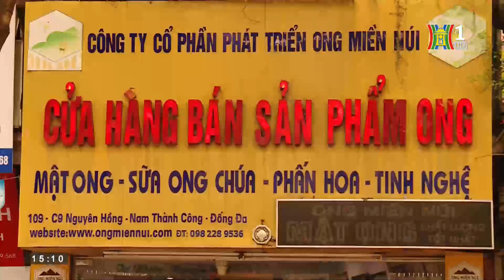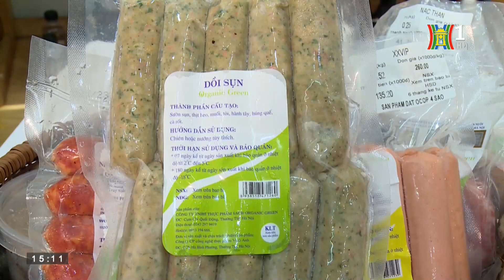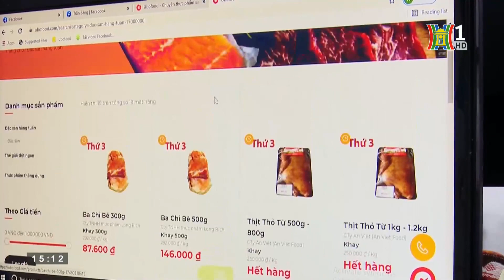Hỗ trợ phụ nữ khởi nghiệp qua thương mại điện tử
Trong xu thế thương mại điện tử đang chiếm lĩnh ưu thế, việc hỗ trợ phụ nữ thủ đô khởi nghiệp thông qua thương mại điện tử là việc làm cần thiết, nhằm kết nối đưa những sản phẩm của hội viên tiến xa hơn nữa.